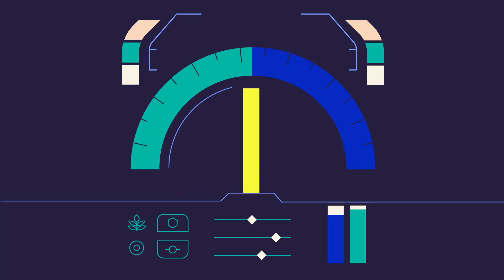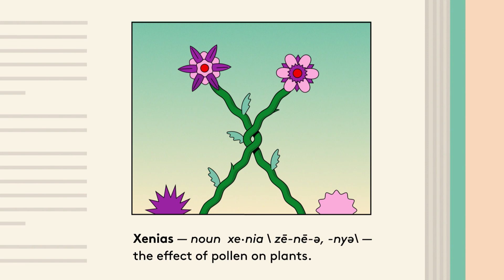The Honda Clarity Electric ABCs of a Brighter Future: Full Song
The all-new Honda Clarity Electric makes ensuring a brighter future easy as ABC.